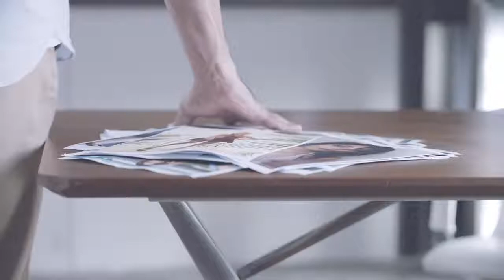Infinix Zero 5 Commercial -en